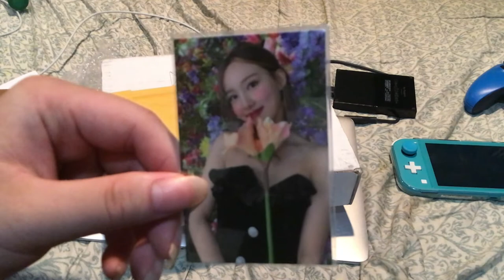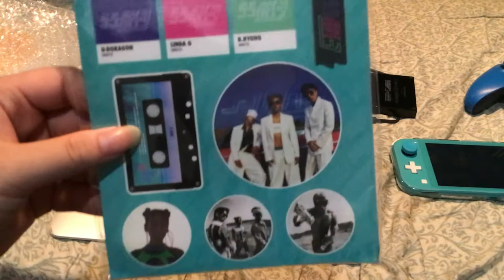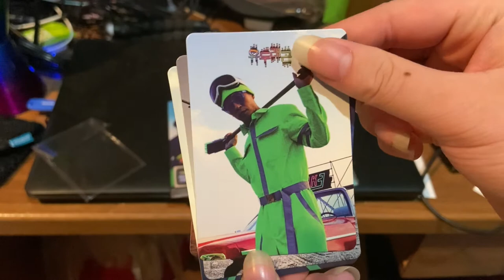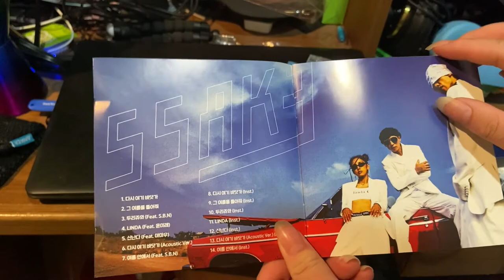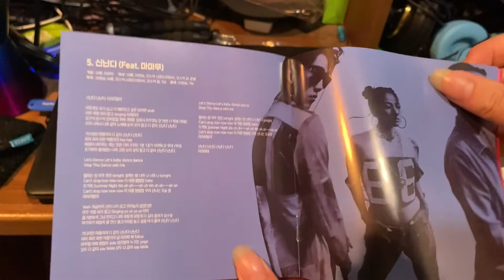Twice Photocards & SSAK3 Album Unboxing